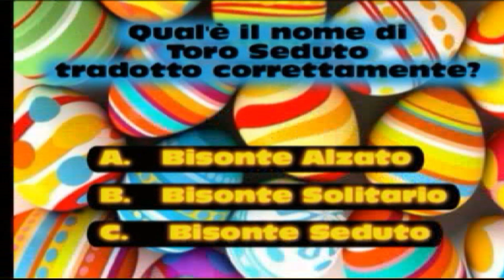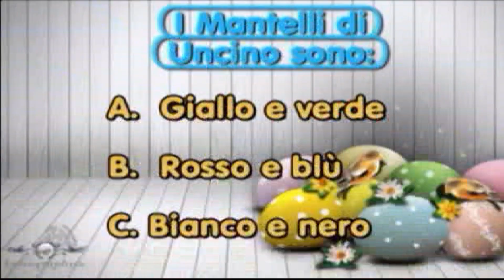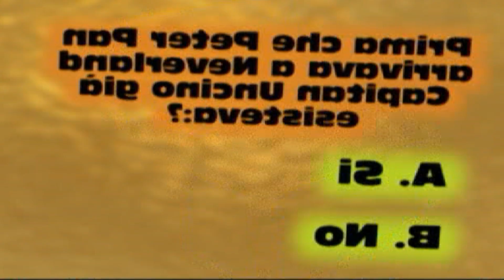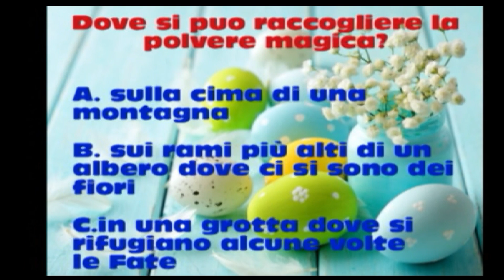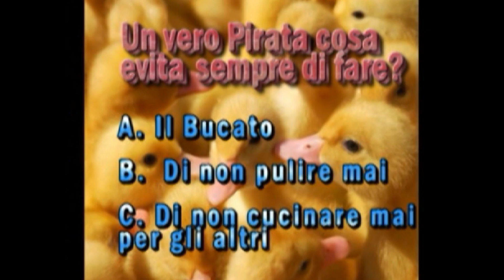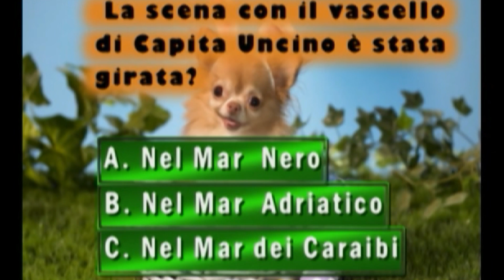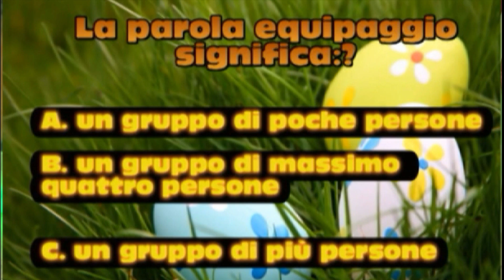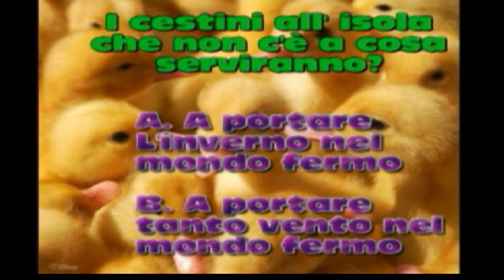Caccia a Peter Pan puntata cinque (Edizione Ragazzi)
condotto da : Miki Papaya